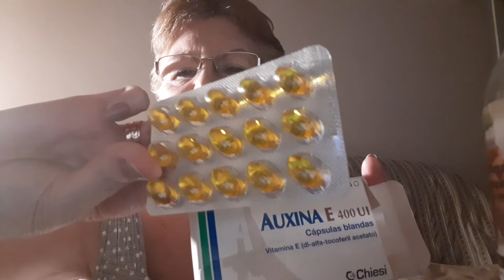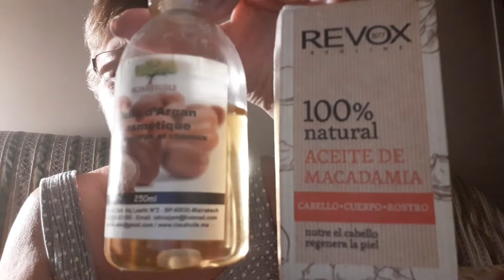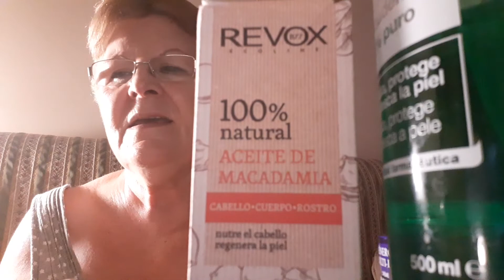Crema Natural cutis (TE LA RECOMIENDO )